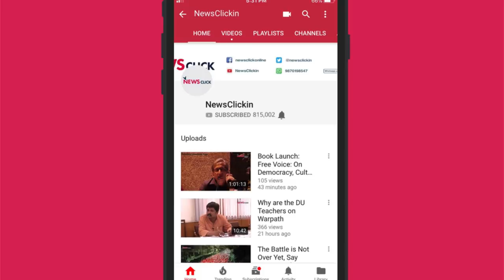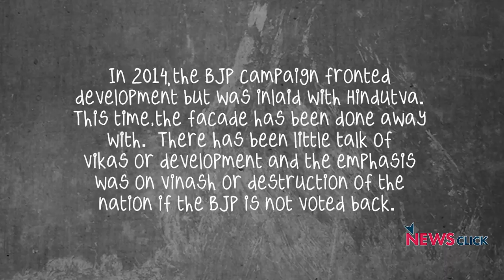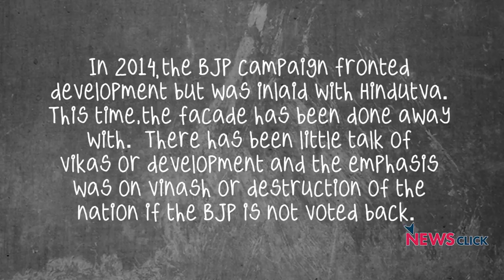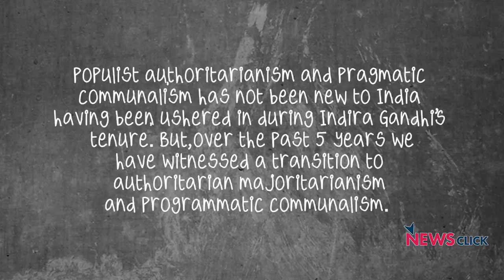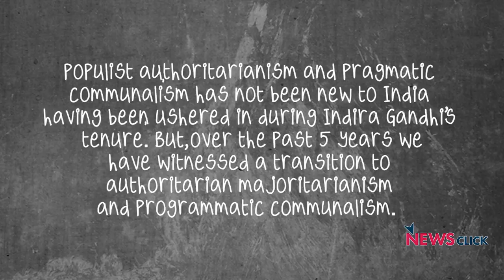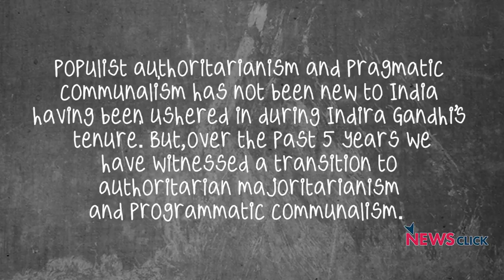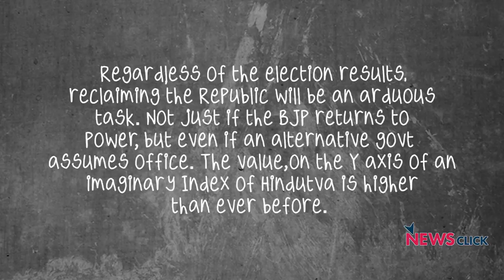Present, Past, and the Future Ep. 15: The Election Campaign That Was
Over the past several elections, the quality of our electoral narrative has been tailspinning. But there is something rotten about the 2019 campaign. This time, there has been a radical departure from the past. The pretence of commitment to inclusiveness has disappeared and the semblance of impartiality in the electoral process has evaporated. As the campaign draws to a close, senior journalist Nilanjan Mukhopadhyay discusses the 'campaign that was' with academicians Hilal Ahmed and Ajay Gudavarthy in this episode of 'Present, Past and the Future'.